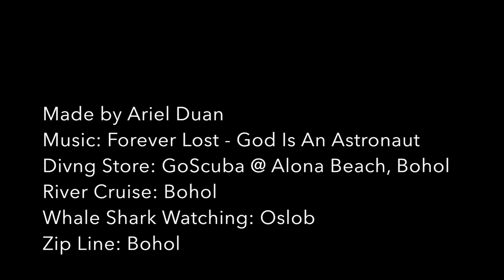Into Philippines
Diving Store: GoScuba @ Alona Beach, Bohol
River Cruise: Bohol
Whale Shark Watching: Oslob
Zip Line: Bohol